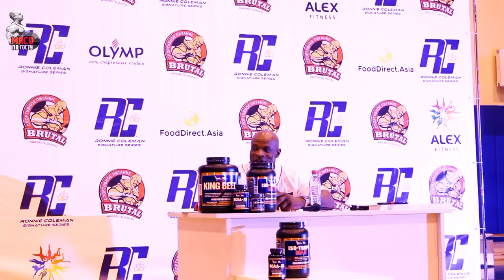Семинар Ронни Коулмэна в СПб 8.12.15 часть 2/2 (Целиком)